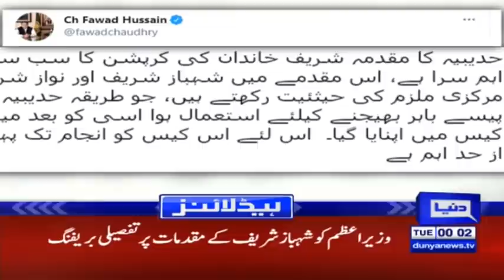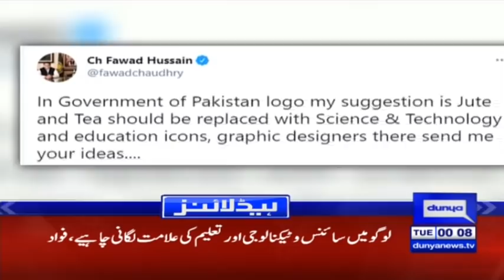War Started In Al-Aqsa Mosque | Headlines 12 AM | 11 May 2021 | Dunya News | HA1V